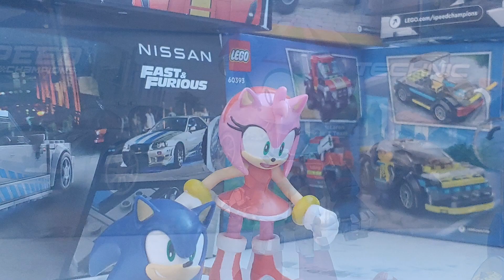Rusty Rose Saves Metal Sonic [Valentine's Day Stop Motion Short]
Intimate moment with Metal Sonic & Rusty Rose.

Featuring;
Jakks Pacific Sonic the Hedgehog, Amy Rose, Metal Sonic & Rusty Rose.